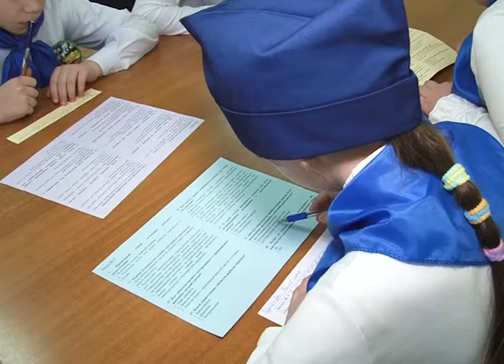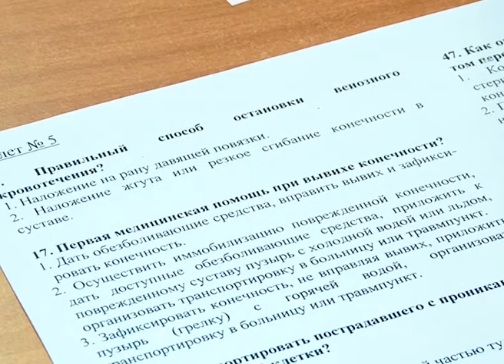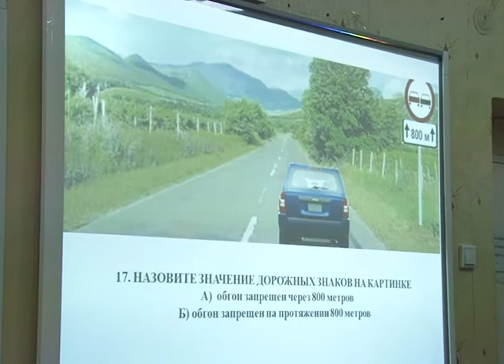"Безопасное колесо - 2019"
В Доме детского творчества прошли традиционные соревнования – муниципальный этап первенства юных инспекторов движения «Безопасное колесо».  В нем приняли участие ученики всех школ города.